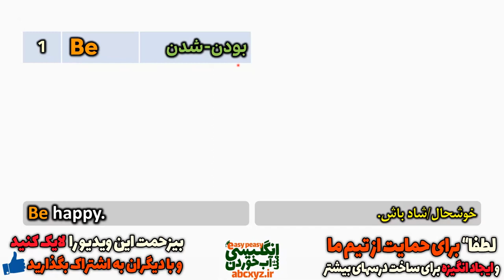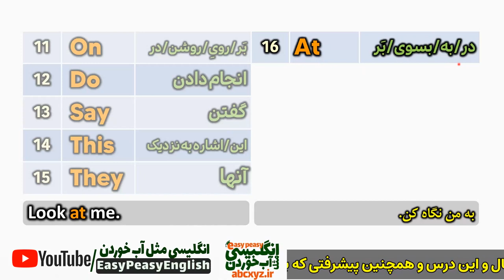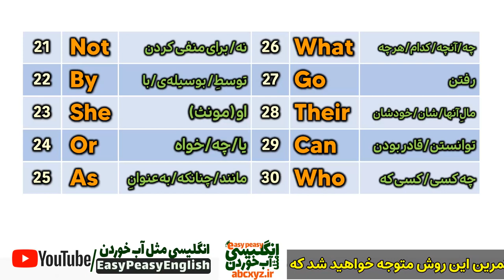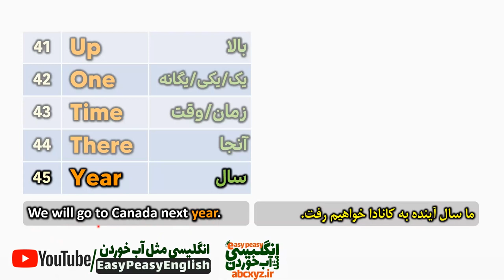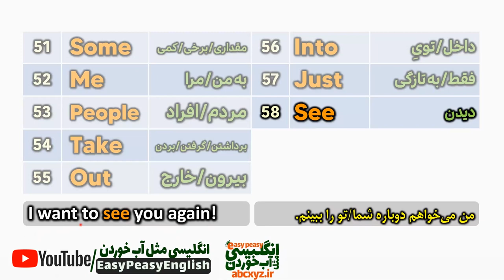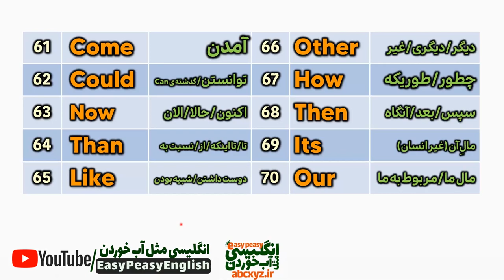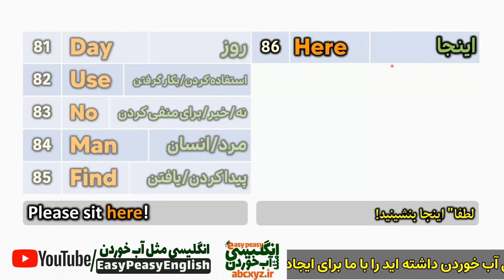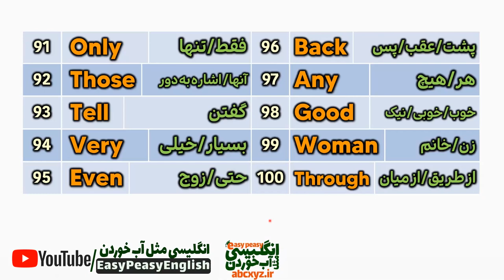اولین یکصد لغت انگلیسی با ترجمه و معنی فارسی که باید بلد باشی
بهترین و موثرترین روش یادگیری لغت در انگلیسی یا هر زبان دیگری یادگیری لغت در جملات یا عبارت ها و اصطلاح ها است و نه حفظ کردن لغت ها به تنهایی. در این درس سعی کنید جملات مثال بیان شده برای لغت ها را خوب یاد بگیرید بجای اینکه فقط لغت ها را حفظ کنید.
با تمرین این روش متوجه خواهید شد که با چه سرعت و کیفیت بالایی انگلیسی را یاد خواهید گرفت.
لطفا" نظر خود را در مورد کانال و این درس و همچنین پیشرفتی که با تمرین درسهای انگلیسی مثل آب خوردن داشته اید را با ما برای ایجاد انگیزه بیشتر و ساخت درسهای بیشتر به اشتراک بگذارید
سپاس برای همراهی شما
00:00  معرفی درس یکصد لغات اولیه انگلیسی با معنی فارسی
01:38 لغت های ضروری انگلیسی از 1 تا 10
04:06 لغت های ضروری انگلیسی از 11 تا 20
06:49 لغت های ضروری انگلیسی از 21 تا 30
09:40 لغت های مورد نیاز انگلیسی از 31 تا 40
12:38 لغت های مهم انگلیسی با معنی فارسی از 41 تا 50
15:22 لغات حیاتی انگلیسی با ترجمه فارسی از 51 تا 60
18:18 واژگان مهم انگلیسی با معنی فارسی از 61 تا 70
21:22 لغت های مورد نیاز در انگلیسی از 71 تا 80
24:07 واژگان ضروری زبان انگلیسی از 81 تا 90
26:50 لغات پر تکرار انگلیسی از 91 تا 100
آدرس سریع درسهای دسته بندی شده و لیست شده کانال انگلیسی مثل آب خوردن برای دسترسی سریع و راحت شما در ادامه تقدیم می‌شود